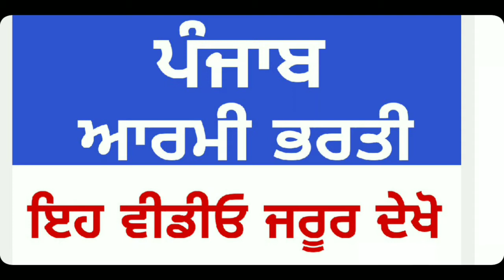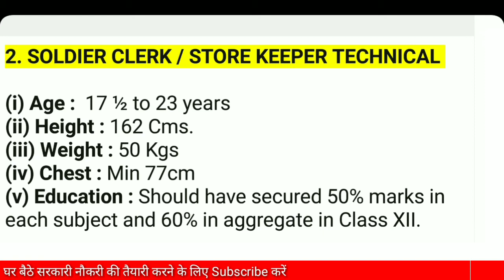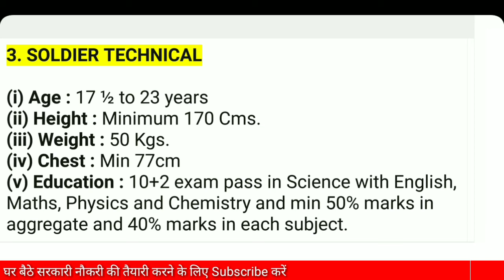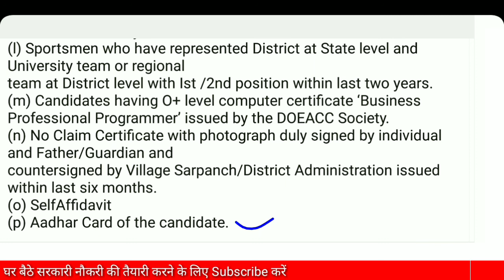PUNJAB ARMY BHARTI 2018